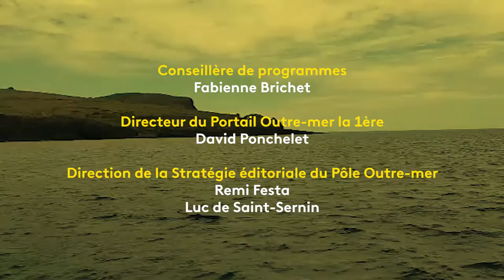Cher Futur Moi - Elyas